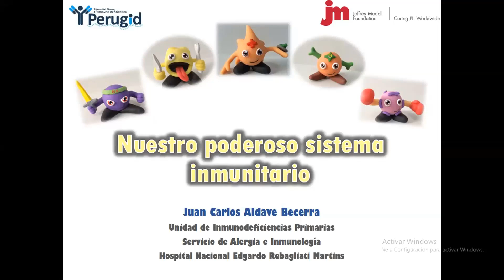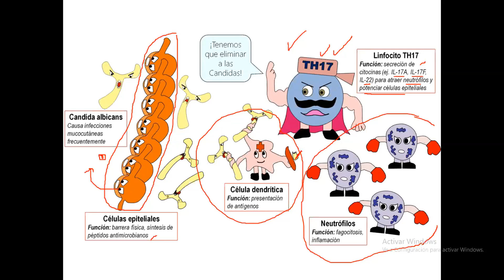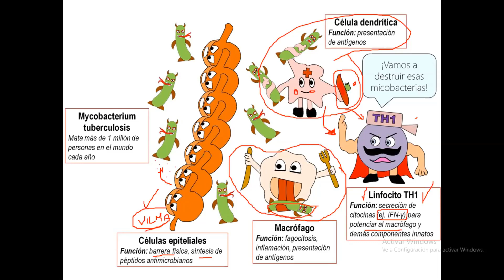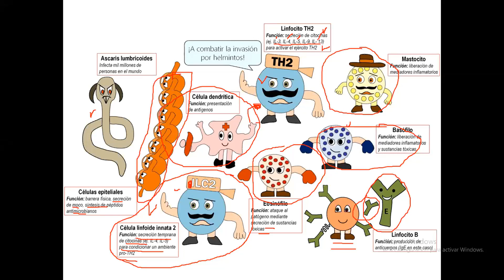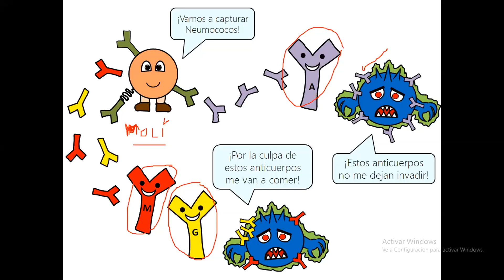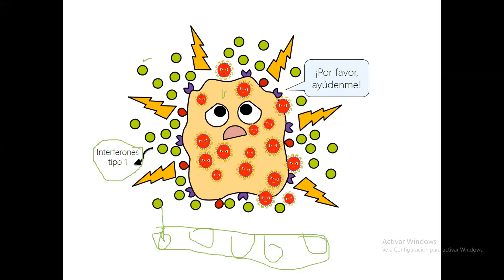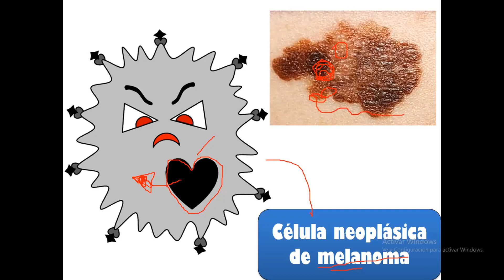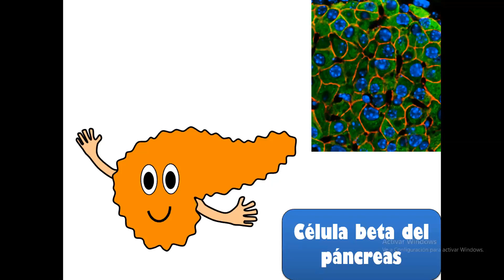INMUNIDAD INNATA - Parte 1